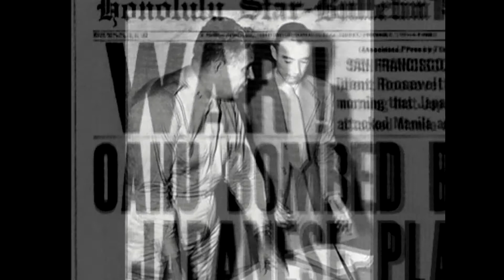ANS-SR's Tom Reed "A History of the Cold War You Never Knew" Part 1 of 3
Part 1 of 3 of ANS-SR's Tom Reed "A History of the Cold War You Never Knew"

Recorded in February 12, 2010 at an ANS-SR retiree breakfast. This is a second in a series dealing with
nuclear weapons, proliferation, and the US response.

Thomas (Tom) C. Reed, former Secretary of the Air Force, Director of National Reconnaissance,
Special Assistant to President Reagan for National Security Policy, and consultant to the Director of
the Lawrence Livermore National Laboratory, discusses the history of the cold war and some less well
known facts of weapons and the politics that kept us from teetering over the precipice to nuclear war.
He provides details and perspective on the lives of those who fought and ended the Cold War without a
nuclear shot being fired. His presentation is based on his book, "At the Abyss: An Insider's History of the
Cold War".

The book "At the Abyss: An Insider's History of the Cold War" (published in 2004) is available via Presidio Press / Ballantine Books